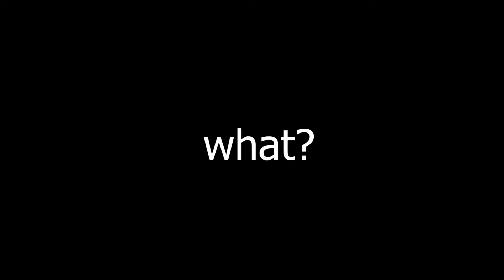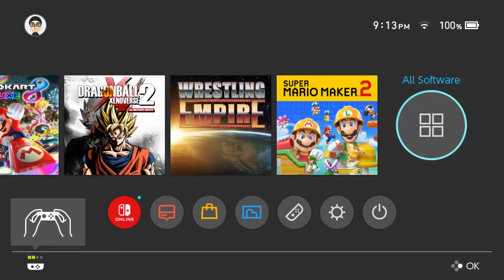Let's get this party starty! [Super Mario Party#007]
Tanner and Wario work on resolving their issues.